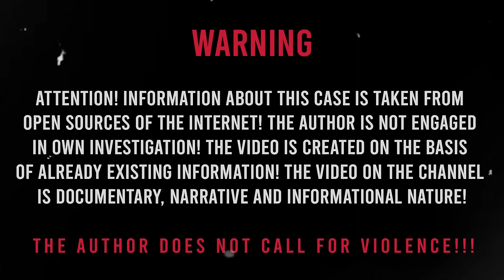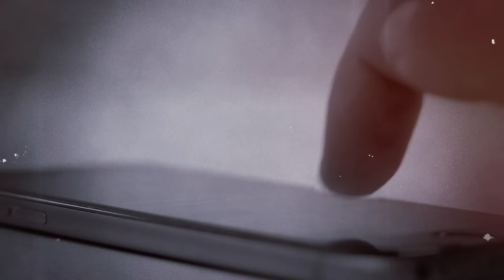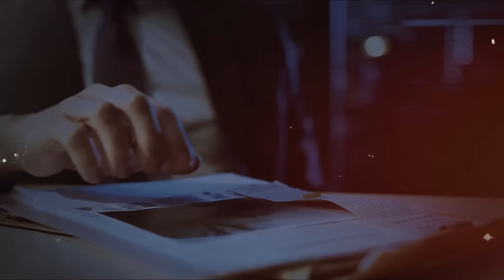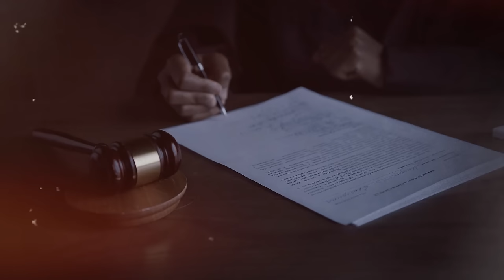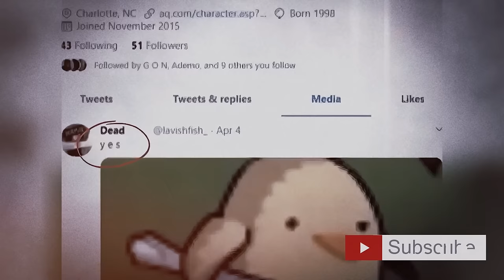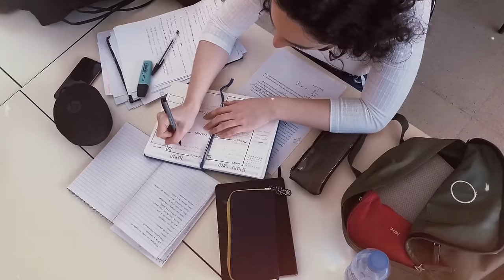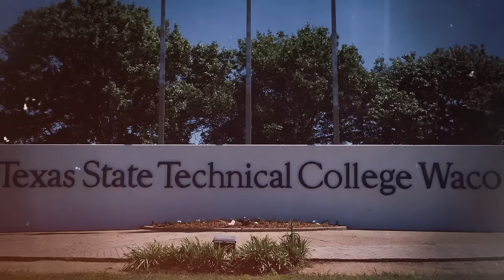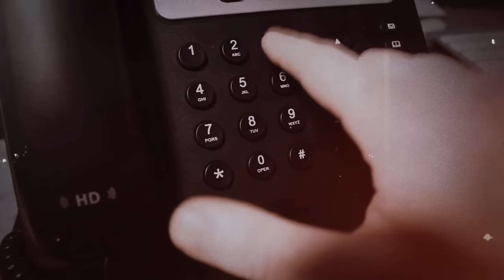Six True Crime Stories About The Most Brutal Murders! True Crime Documentary.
This is a collection of 6 terrible true crime stories featuring the most brutal murders!